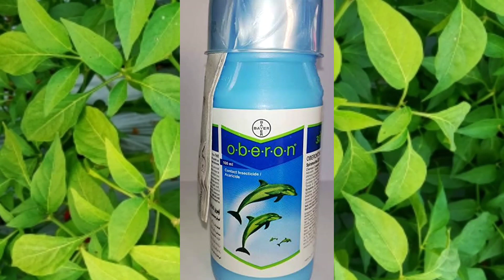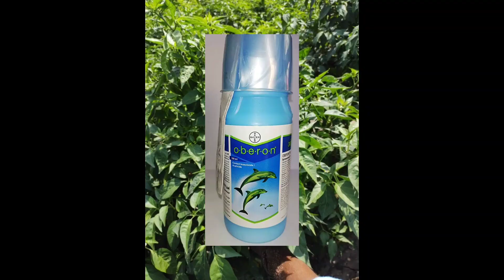Bayer Oberon insecticide | spiromesifen 240sc | full details in Telugu | hmr TELUGU AGRICULTURE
Fellow me:

What's app:
Follow this link to join my WhatsApp group: